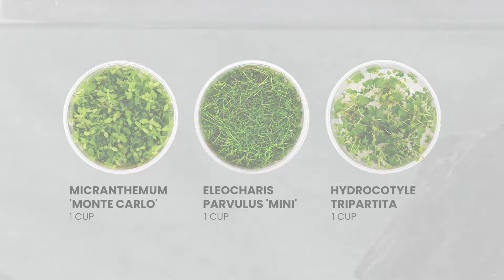Ultum Nature Systems Tissue Culture Aquarium Plant How-To Guide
Tissue culture plants are very young aquatic plants that are cultivated in-vitro our laboratories that specialize in aquatic plant propagation. This special cultivation method guarantees these plants are free from unwanted snails, algae and use of pesticides, making them 100% safe for even the most sensitive species of fish and shrimp. We are proud to offer a vast selection of aquarium plant species in tissue culture form. Our cultures offer generous portions for planting and with the utilization of quality fertilizers and CO2 injection, your planted aquarium is sure to be healthy, thriving and lush from the start.